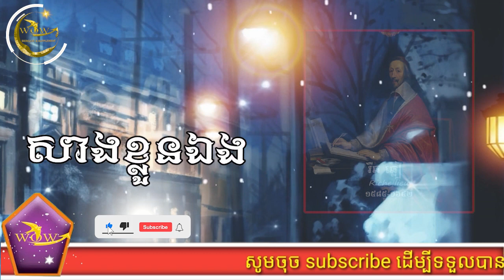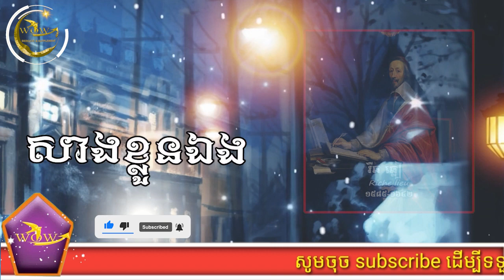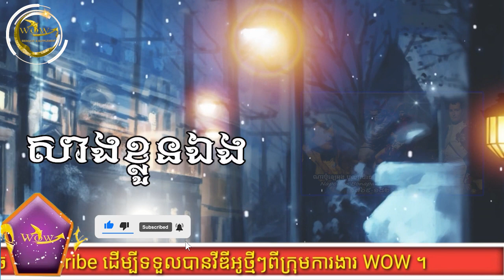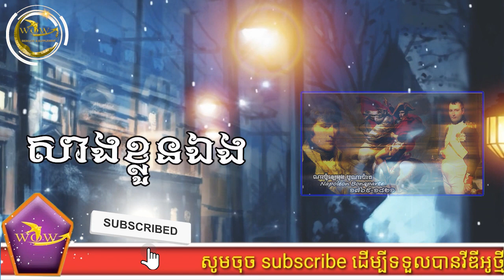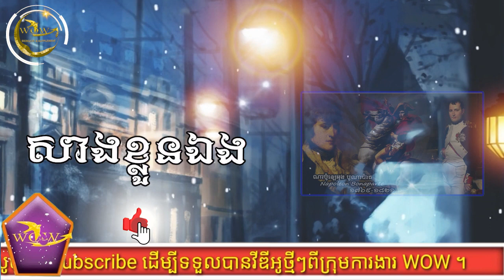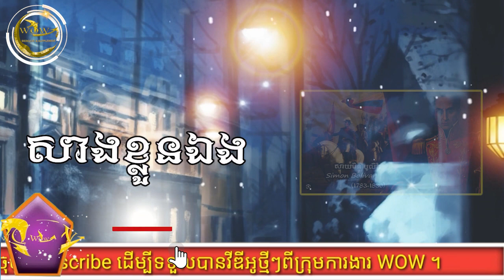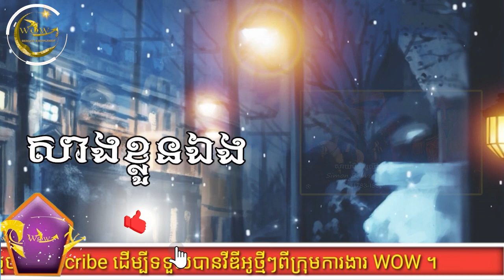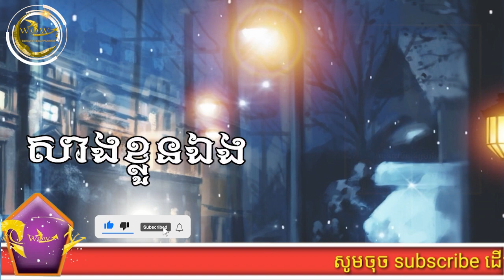សាងកម្លាំងចិត្តអោយខ្លួនឯង!រាល់ពេលអ្នកបាត់បង់កម្លាំងចិត្តអស់ពីខ្លួន ​អ្នកពិតជាលំបាកក្នុងចិត្ត!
សាងកម្លាំងចិត្តអោយខ្លួនឯង!រាល់ពេលអ្នកបាត់បង់កម្លាំងចិត្តអស់ពីខ្លួន អ្នកពិតជាលំបាកខ្លាំងណាស់ហើយមែនទេ  លោកអ្នកសាកស្តាប់អ្នកនិងមានកម្លាំងចិត្តឡើងវិញជាក់ជាមិនខាន !ខ្ញុំអ្នកអានបានសងកម្លាំងចិត្តអោយខ្លួនឯងបានច្រើនខ្លាំងណាស់!សូមអរគុណដល់អ្នកនិពន្ធនិងអ្នករាបរៀងជាអតិបរិមា